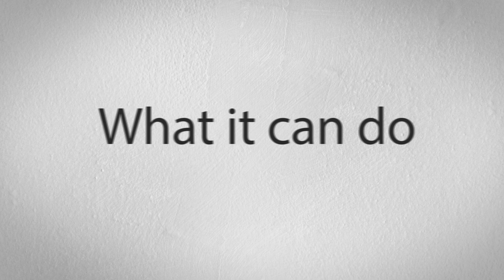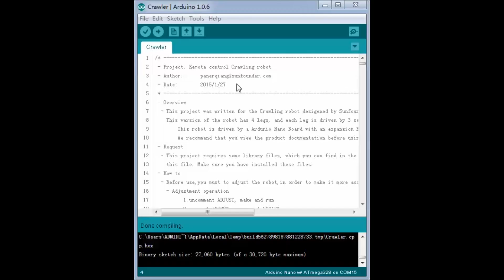Arduino Electronics Spider Quadruped Robot Kit with Servo Control Board and Nano, Remote Control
Here brings you a robot based on Arduino Nano, completely code open, with remote control or control via PC (mouse or keyboard). It can dance and go forward or other directions as you control. Perfect for Arduino and robot hobbyists as well as students to learn programming and do projects.

For any technical questions, plz post forums on our and we'll respond ASAP.

A teacher used the robot and simulation LeapMotion 3D Jam in clase. Quite inspiring for his students! Check: